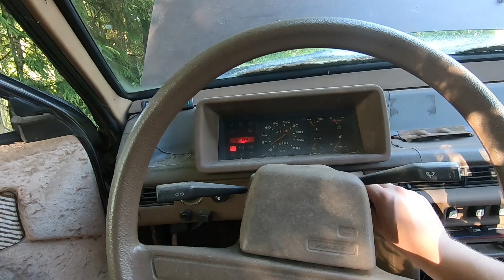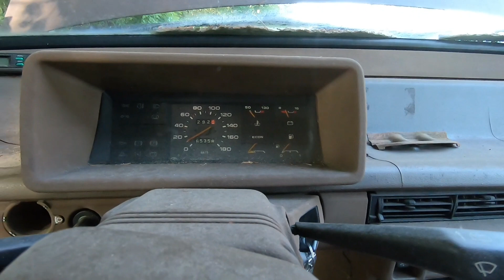Yritetään käynnistää Samara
Bensa loppu